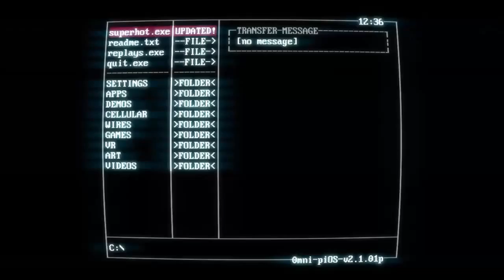Superhot #3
Tuve que editar la del ascensor porque la hice como 10 veces =o(